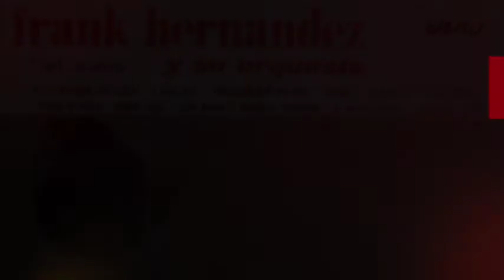Frank "el pavo" Hernandez Ay Bendito!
MAMBO DE LEYENDA